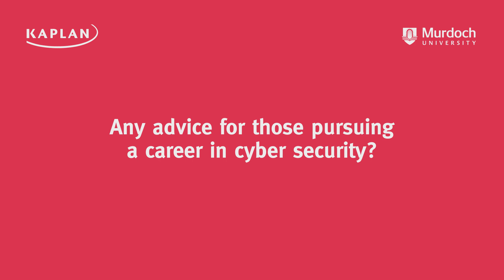Any advice to those pursuing a career in cyber security?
With government initiatives set to open more doors for Information and Communication Technology (ICT) professionals than before, abundant employment opportunities await job seekers in the ICT sector.

As companies make headway in their digitalisation journey, they will increasingly need a skilled ICT workforce to propel their growth. IT jobs are attracting not only younger professionals, but also mid-career professionals who are looking to grow their skills and make a transition.

Join the ICT industry and equip yourself with a Double Major Degree in Cyber Security & Forensics and Computer Science to gain competitive advantage. Demand is surging for cyber security specialists across all industries, amid growing awareness of cyber security threats and the introduction of new regulatory processes to combat the threats.